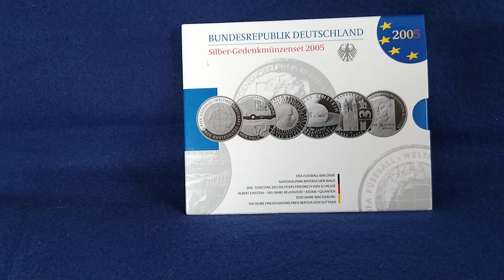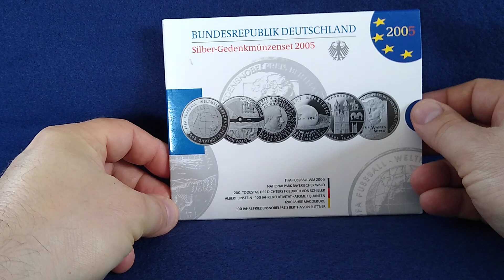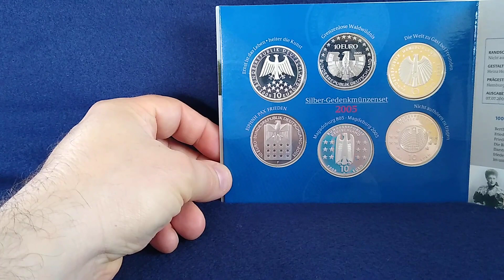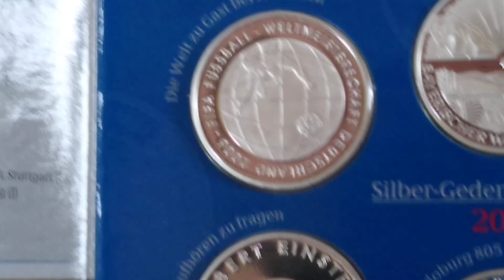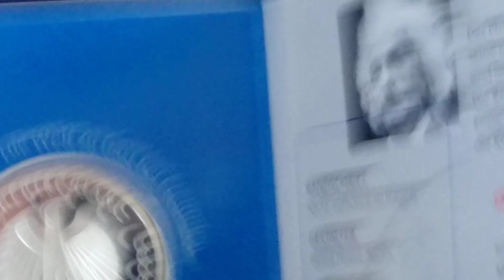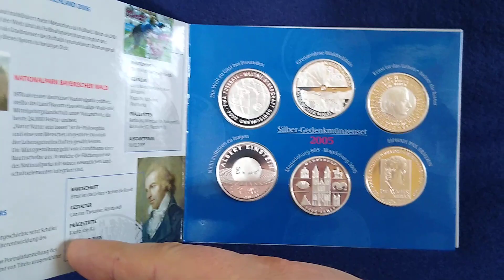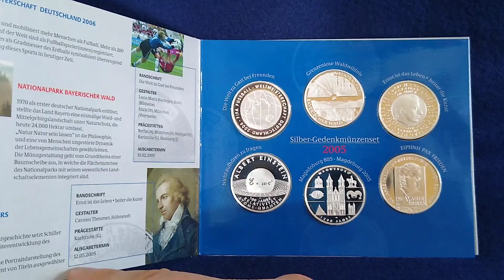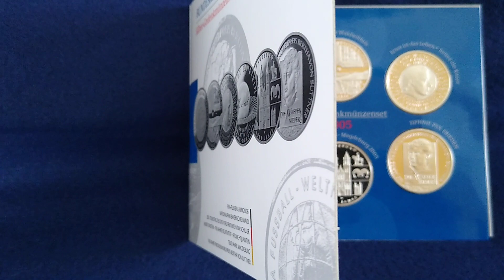Silber 10 Euro-Gedenkmünzen Jahrgang 2005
Hallo,
heute seht ihr den Jahrgang 2005 aus der Serie, in der ich euch jahrgangsweise alle Motive der 10-€-Silbermünzen aus 925er Sterlingsilber vorstellen möchte. Das erste Erscheinungsjahr war 2002 mit Einführung des Euros und diese Gedenkmünzen mit einem Nennwert von 10 € wurden bis einschließlich 2010 geprägt. Danach senkte die Bundesbank die Feinheit auf 625, aber nur für die Spiegelglanzvariante. Die herkömmlichen Stempelglanzmünzen wurden von 2011 an nur noch in Cu-Ni-Legierung gefertigt, was die Sammler stark verprellt hat. Diese Spielart wurde dann auch nach nur wenigen Jahren wieder abgeschafft und ab 2015 mit der Münze zum 25 Jahresgedenken der Wiedervereinigung zogen die Silbermünzen wieder ein in deutsche Sammlerstuben.
Doch in diesen Episoden soll es um den Zeitraum von 2002 bis 2010 gehen, wie gesagt. Viele Leute sammeln auch heute noch gezielt die 10 €-Sterlingsilber-Münzen von damals, weil sie als sogenanntes 'Angsthasensilber' einen hohen Nennwert in Euro und den hohen Silbergehalt auf sich vereinen. Ihr Aufpreis ist hoch im Vergleich zu Feinsilberunzen, aber der eingebaute Stop loss und die Eintauschbarkeit bei jeder Bank in Deutschland sind vielen Leuten diesen Mehrpreis wert, ab und zu auch mir.